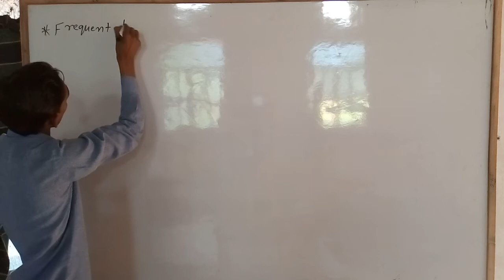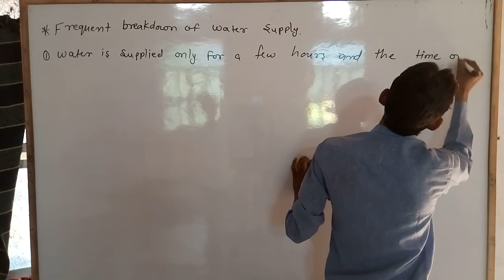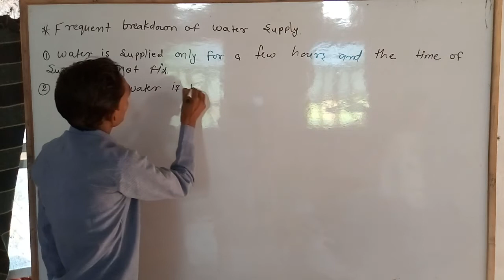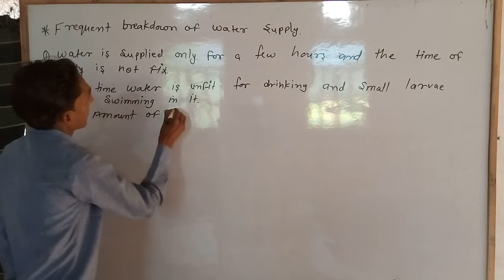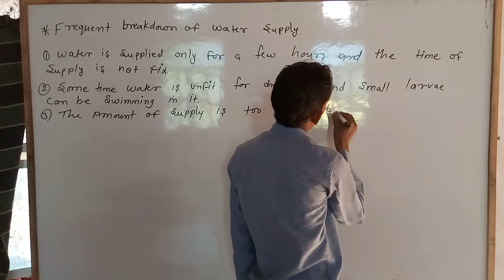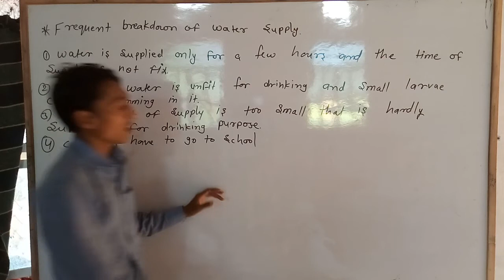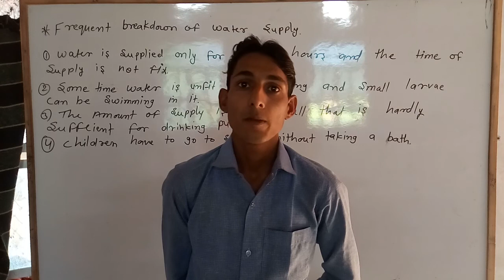10th 12th k % bdaye Important Topic for Letter,Report,Article,etc common lines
Letter,Article,Invitation,Poster,Notice,or other things are available soon on the chanal mehra sir.